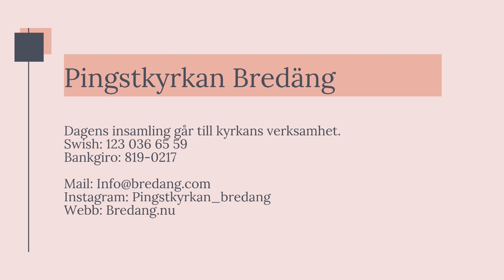Gudstjänst 2023-09-17 Joakim Davidson - Stå upp!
Predikan: Joakim Davidson
Bibelord:
Titel: Stå upp!
Bibelord:
Jes 52:2
Ord 24:16
Matt 18:21-22
Ps 51:12-14
2 Kor 5:17
Ef 2:6
Joh 1:12
Luk 4:18-19
Hebr 12:1
Jos 3:5